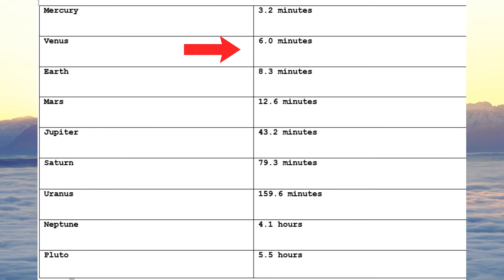Time taken by sunlight to reach Earth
time taken by sunlight to reach planets of solar system
सूरज की किरणो को पृथ्वी तक आने के लिये कितना समय लगता है?